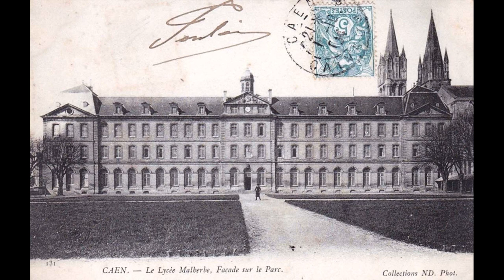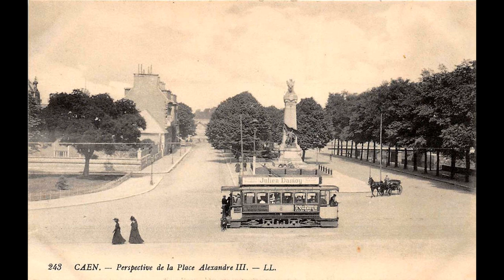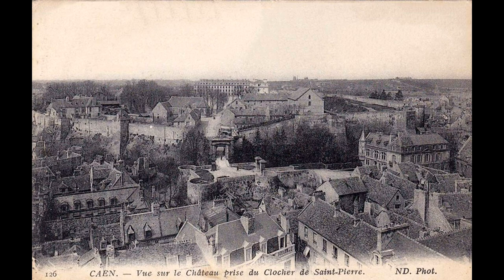Old photos of Caen, Normandy, France - Vieilles photos de Caen, Normandie, France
Historical and old photos and pictures of Caen, Normandy, France.
Photos et images historiques et anciennes de Caen, Normandie, France.